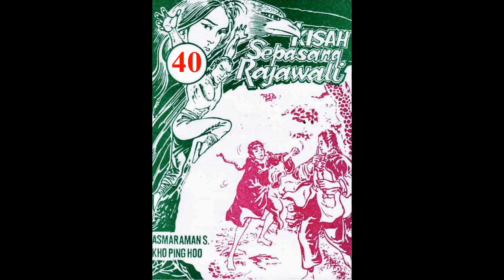Seri KISAH SEPASANG RAJAWALI JILID 40